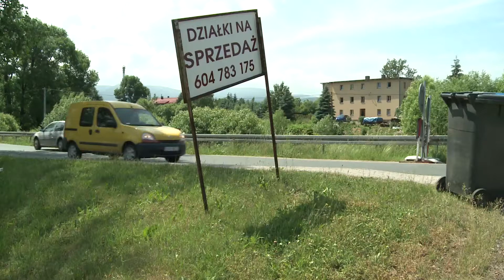Modernizacja potrzebna od zaraz!